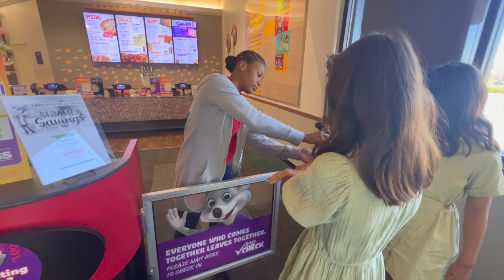尔湾这么多小区，我为何选择住在Woodbridge这个老社区呢？美国独立日参加同学生日会+看烟花表演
本集视频手机拍摄，光线不足 像素拉垮 请大家见谅了

✅ 微信WeChat：
Quinnietalk
☎️电话：